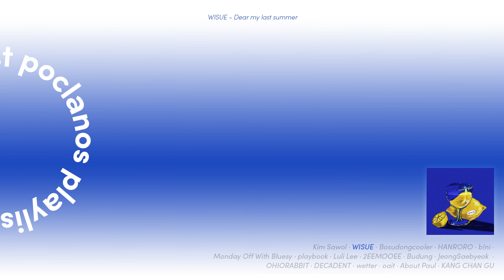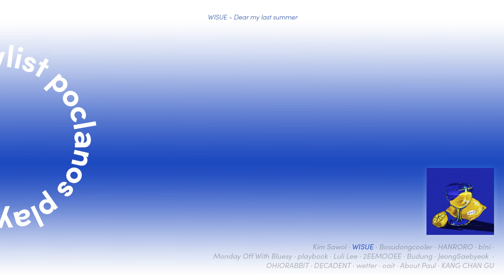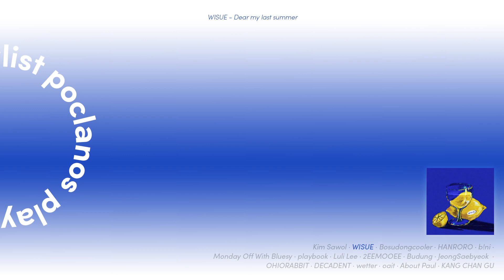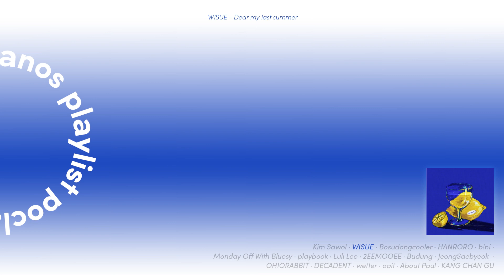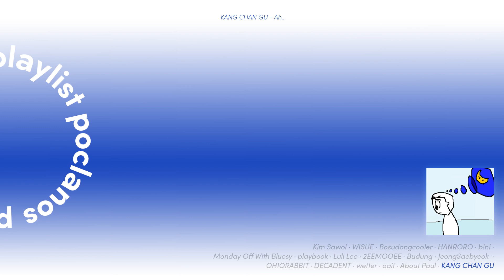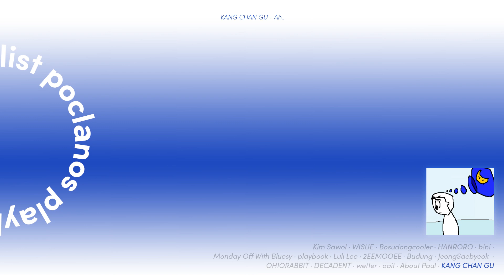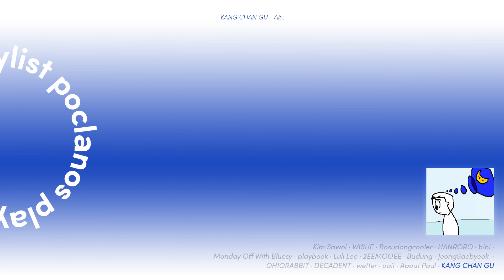[Playlist] 음잘알 구독자가 말아주는 포크라노스 플레이리스트 mix. 1 | 김사월, 놀이도감 외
Tracklist

00:00:00 김사월 (Kim Sawol) - 누군가에게 (Someone)
00:03:29 위수 (WISUE) - 지나간 여름을 안타까워마 (Dear my last summer)
00:08:11 보수동쿨러 (Bosudongcooler) - We live in the Jurassic Park
00:11:51 한로로 (HANRORO) - 자처 (Even if you leave,)
00:16:22 b!ni (비니!) - 꼬리고기
00:17:34 Monday Off With Bluesy - Caramel
00:20:39 놀이도감 (playbook) - 무지개 (Rainbow)
00:23:02 이루리 (Lulileela) - 소나기 (Flashback)
00:26:49 이무이 (2EEMOOEE) - 구르는 낙엽에 깔깔 웃자 (With 신승은) (Even If We Get Old) (With Shin Seung Eun)
00:30:37 버둥 (Budung) - 00
00:34:37 정새벽 (JeongSaebyeok) - Hey
00:37:50 OHIORABBIT - 구원 (Salvation)
00:41:08 데카당 (DECADENT) - 링구 (Lingu)
00:44:21 Wetter - 너와 나 우리 (You N Me Us)
00:49:01 oait - your love
00:52:24 About Paul - Sparkling Moments
00:56:25 강찬구 (KANG CHAN GU) - 아.. (Ah..)